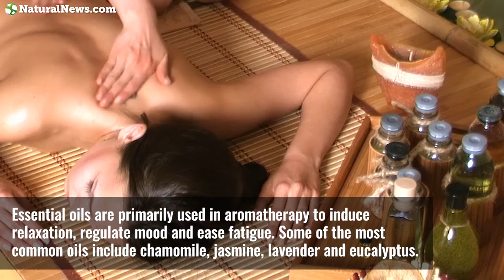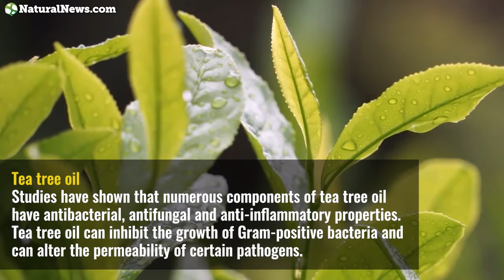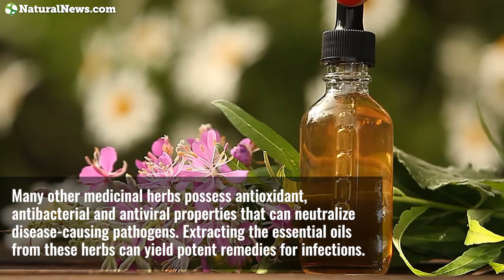Essential oils with powerful antibacterial and antiviral properties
Learn more about the health benefits of different essential oils at NaturalNews.com.